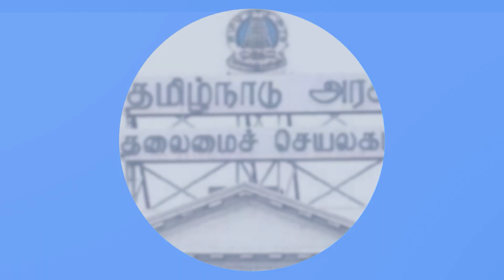அணி மாறிய அதிமுக MLA! அணி மாற READY ஆகும் மேலும் பலர்? | KOTEESWARAN| GABRIEL DEVADOSS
In This Interview Journalist Gabriel Devadoss Talks with Anchor Shivakumar Natarajan about Admk Leadership Issue.